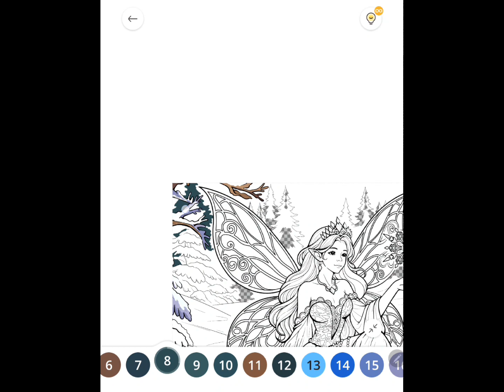Paint By Number [PBN]: #118